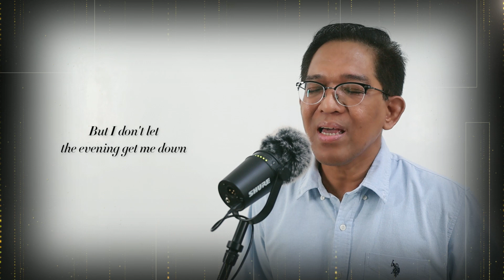And I Love You So (Don McLean) Cover by Ralph Sarmiento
"And I Love You So" was written by Don McLean and released on his 1970 debut album, Tapestry.

It has been recorded by Elvis Presley, Perry Como, and many others.

Piano Backing Track from PH KARAOKE PIANO by REQUEST